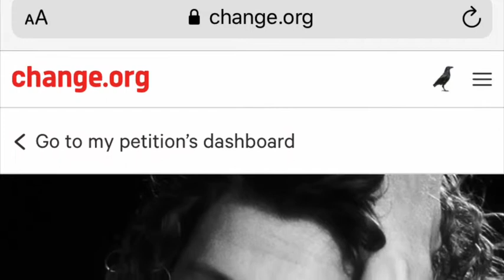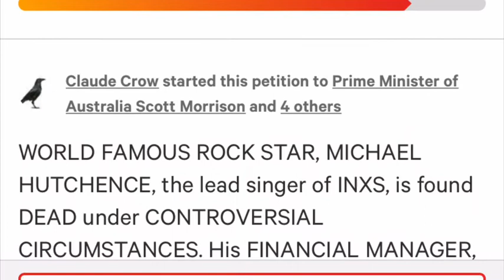Listen Like Thieves | Podcast | Episode 3. Censorship, The Petition & The Third Purpose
Sign our new petition!!!